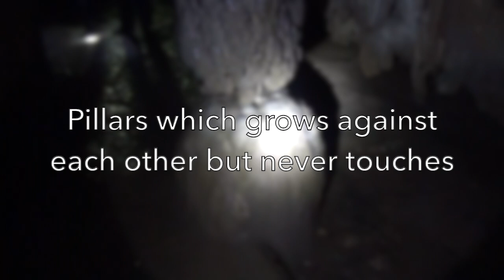Limestone Cave - Baratang, Andaman Islands.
Starring: Maheswari
Camera: David
Editing: Jemima David.